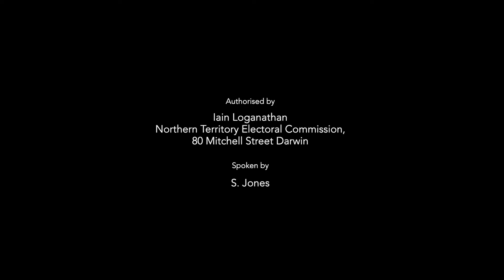2020 Territory Election TVC Warumungu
2020 Territory Election TV Commercial in Warumungu language